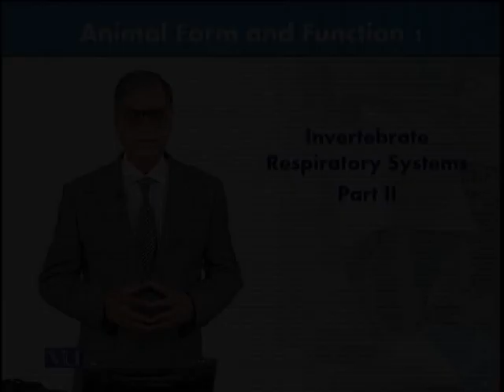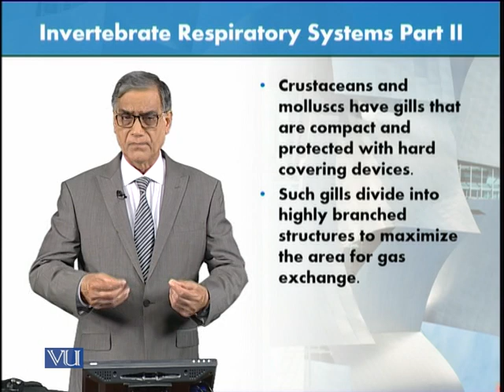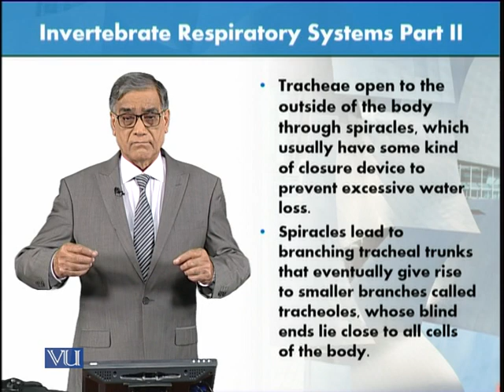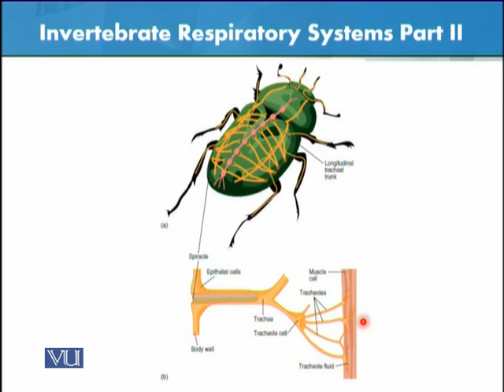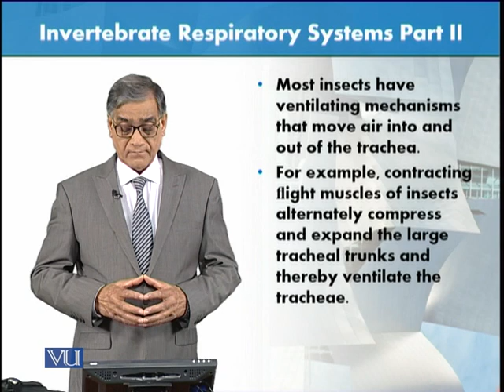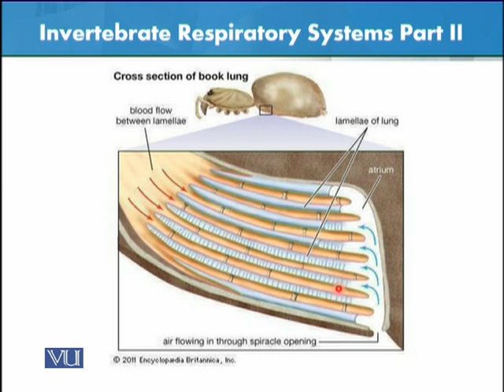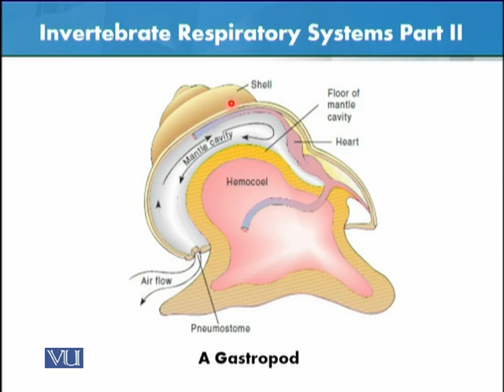Invertebrate Respiratory Surfaces - Part 2 | Animal Form & Function 1 (Theory) | ZOO516T_Topic169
Topic169: Invertebrate Respiratory Systems - Part 2,
By Dr. Javed Iqbal